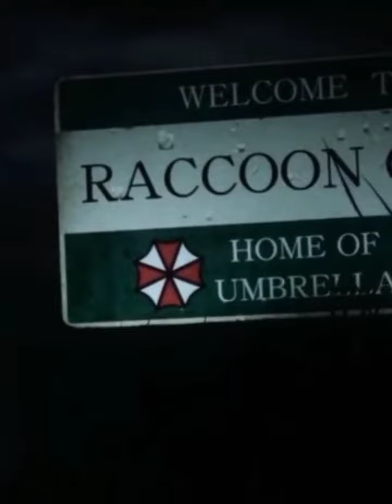⚠️ Trigger Warning ⚠️ Resident Evil: Welcome To Raccoon City